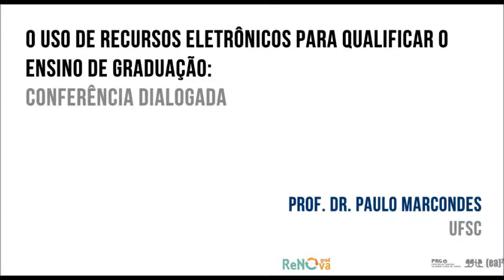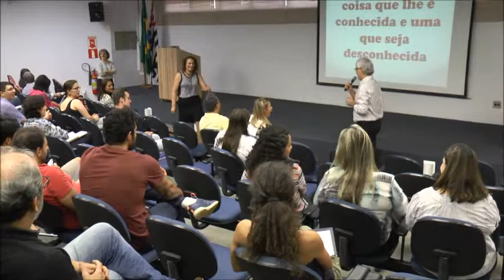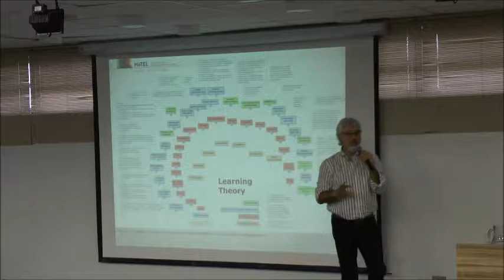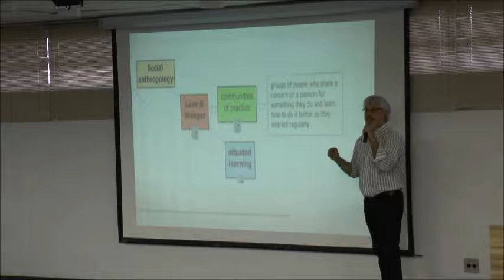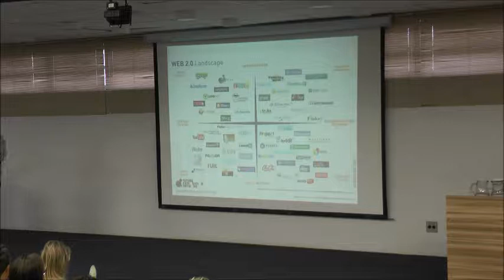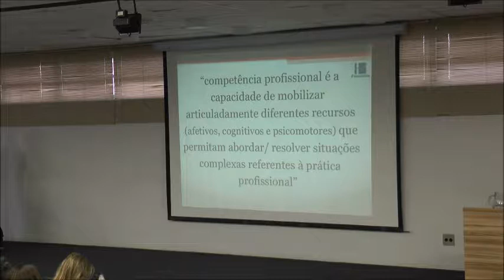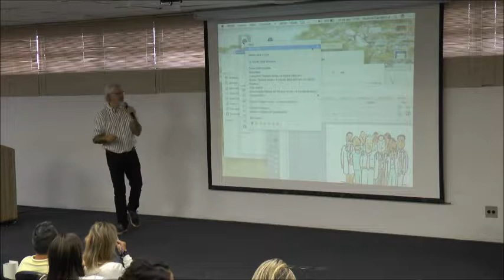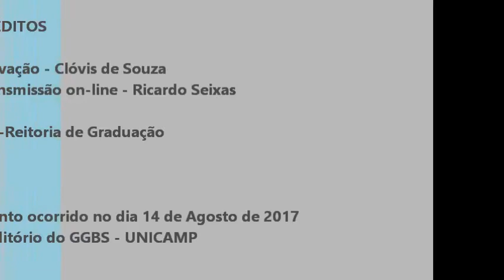O uso de recursos eletrônicos para qualificar o ensino de graduação: Conferência Dialogada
Prof. Dr. Paulo Marcondes - UFSC

Palestra realizada em 14 de Agosto de 2017, no auditório do GGBS-DGA.

Organização
Pró-Reitoria de Graduação, GGTE e (EA)2